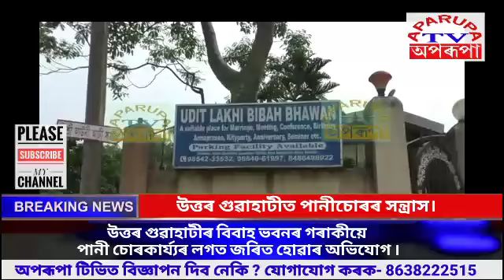উত্তৰ গুৱাহাটীৰ বিবাহ ভবনৰ গৰাকীয়ে পানী চোৰকাৰ্য্যৰ লগত জৰিত হোৱাৰ অভিযোগ#AparupaTv#Assamese#Assam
উত্তৰ গুৱাহাটীৰ বিবাহ ভবনৰ গৰাকীয়ে
We upload Big Breaking News, Family Drama, TV Serials, Films, Documemntries, Funny Videos, Dance Programes, News and latest updates  in Assamese Language.